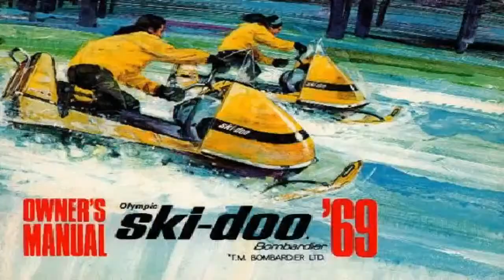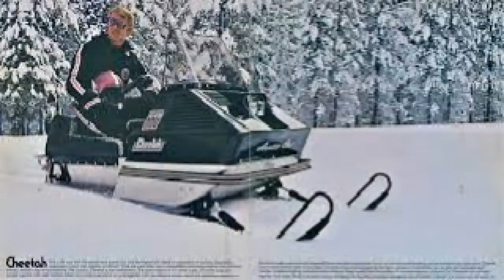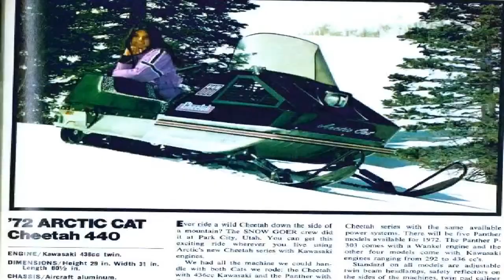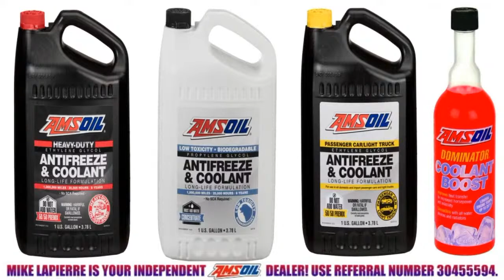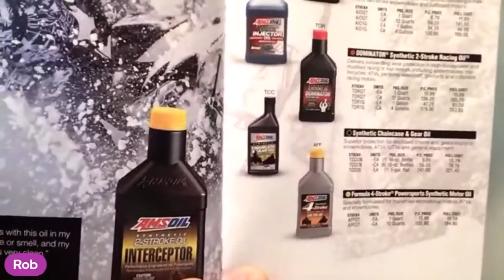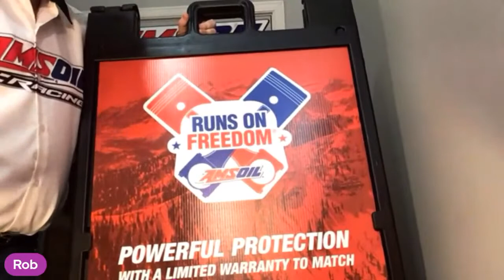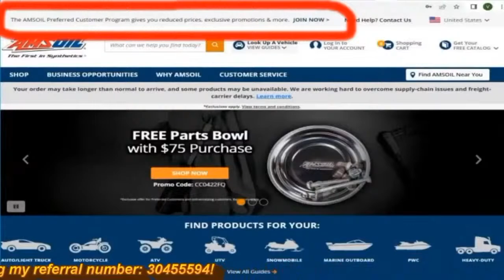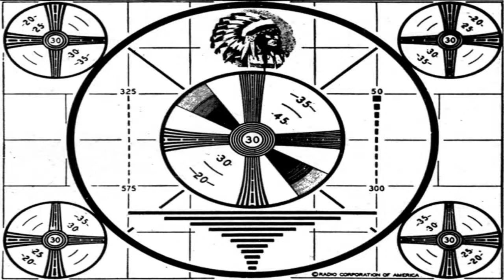Snowmobile Memories and Stories From the Early 1970's!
Join Mike Lapierre, and his 90 year old father, Donald Lapierre for some memories and stories of snowmobiling in the 1970's!

Once you arrive at the next screen, you will be asked to enter a dollar amount and a description.
The dollar amount will be: $20.
In the description area, enter: "TIME CAPSULE DVD".
Your purchase of the TIME CAPSULE DVD helps to support the EASTERN SNOWMOBILE HALL OF FAME, CRANE'S SNOWMOBILE MUSEUM and the VINTAGE SNOWMOBILE PODCAST!